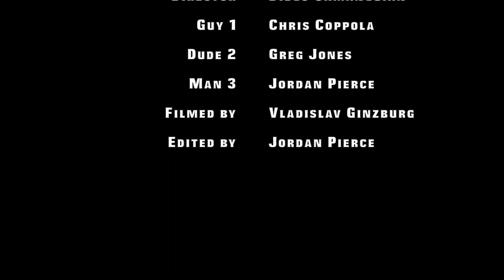The Tunnel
UNC Charlotte Film Production

A Cross Cutter Original